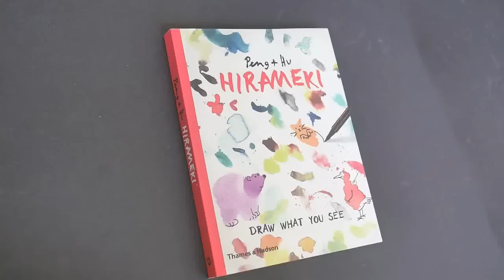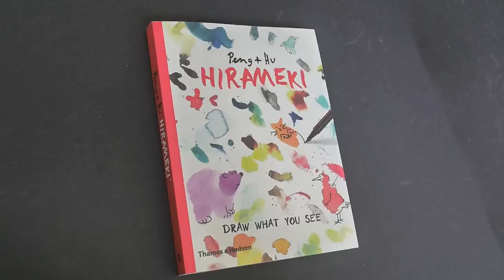Hirameki: Draw What You See! (book flip)